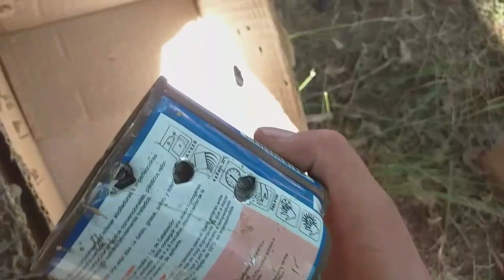Plinking y plumas, doves and pigeons hunting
Plink a unos 80m, y caza de palomas, escenas de caza, mirar con precausion, material apto para cazadores.